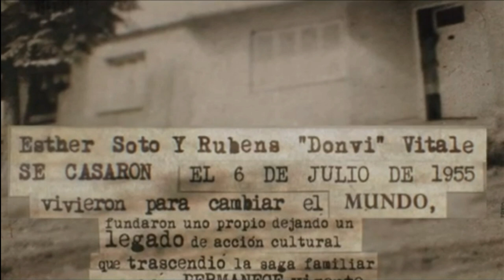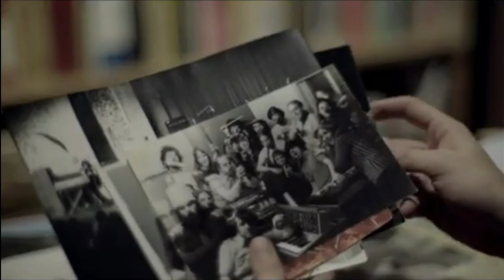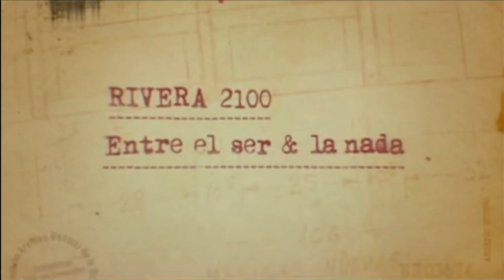Rivera 2100, entre el ser & la nada (Trailer)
Barakacine y Mariana Erijimovich presentan "Rivera 2100". Entre el ser & la nada". Una película dirigida por Miguel Kohan, sobre una idea de Lito Vitale, Mariana Erijimovich y Marcelo Schapces. Producción musical: Lito Vitale

SINOPSIS
En la noche más oscura de la Argentina, durante 1976, Donvi Vitale y Esther Soto (junto a sus hijos Lito y Liliana) deciden crear un oasis musical y cultural en la casa (que al mismo tiempo es estudio de grabación) en la calle Rivera 2100 de Villa Adelina. De allí emerge buena parte de la cultura alternativa de la época y un modo de gestionar la creación artística en absoluta libertad e independencia que perdura hasta nuestros días.

ELENCO PRINCIPAL
Lito Vitale, Liliana Vitale, Esther Soto, Donvi Vitale.

ELENCO SECUNDARIO
Fidel Vitale, Mex Urtizberea, Miguel grinberg, Pipo Lernoud, Salvador Gargiulo, MIA, Alberto Muñoz, Emme, Jano Vitale, Juan Belvis, Oliverio Belvis Veira, Camilo Cuello Vitale, Luciano Marco Litale Torres.

FICHA TÉCNICA
Guión: MIGUEL LUIS KOHAN / PAULA ROMERO LEVIT/ ALICIA BELTRAMI
Asistente de dirección: AGOSTINA BRYK
Director de Fotografía: FEDERICO BRACKEN
ALBERTO MUÑOZ/ JUAN BELVIS
Producción Musical: LITO VITALE
Director de Sonido: NICOLAS GIUSTI
Montaje: CÉSAR CUSTODIO/ CAMILA MENÉNDEZ
Productor: MARCELO SCHAPCES/ MARIANA ERIJIMOVICH
Colorista: IGNACIO DI MARTINO

DATOS TÉCNICOS
Argentina 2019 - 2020 / Color / 68 min / ATP